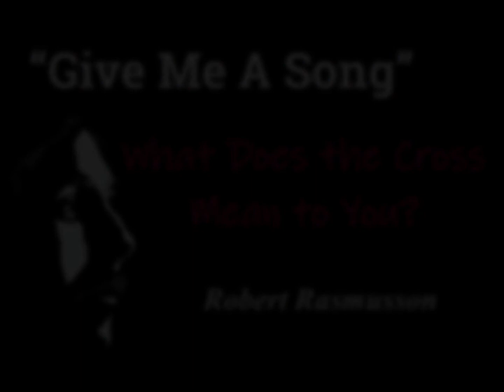Robert Rasmusson WHAT DOES THE CROSS MEAN TO YOU?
Robert Rasmusson sings "What Does the Cross Mean to You?," one of the songs he wrote on his album, “Give Me A Song.”  Bob and I grew up in the small community of Cohasset, in northern Minnesota.  Right out of high school, we were in the Youth for Christ music group, “Faith Enterprise.”  Bob would go on to found the international ministry organization, “International Messengers.”  Tragically, Bob passed away in 2003 as a result of a carbon monoxide poisoning accident while on a hunting trip in Montana.